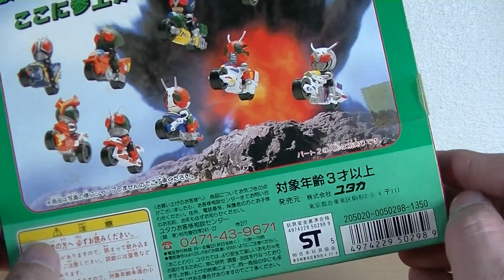仮面ライダーポケットヒーローシリーズ５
バイクに乗った仮面ライダー５体です